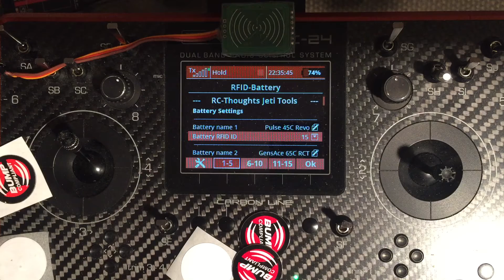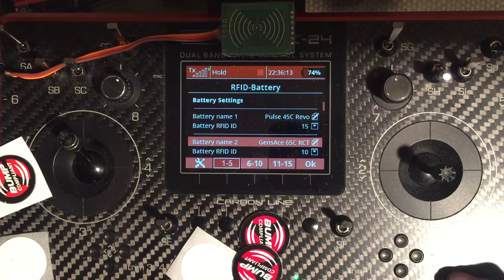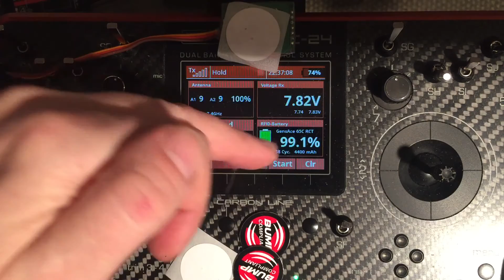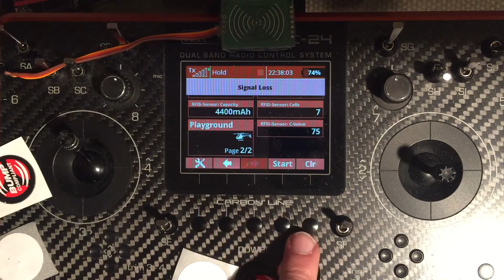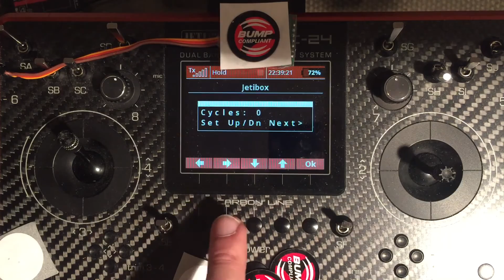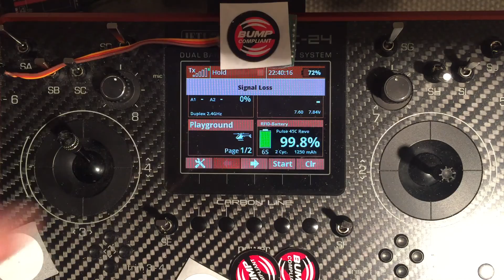Jeti RFID-Sensor + Revo Bump by RC-Thoughts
The RFID-Sensor by RC-Thoughts is now operational with Revo Bump technology.